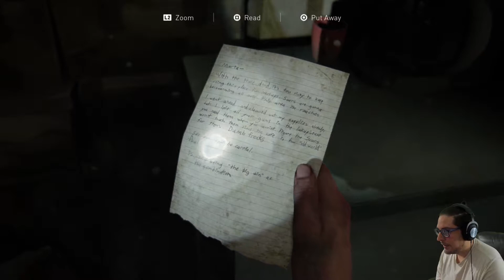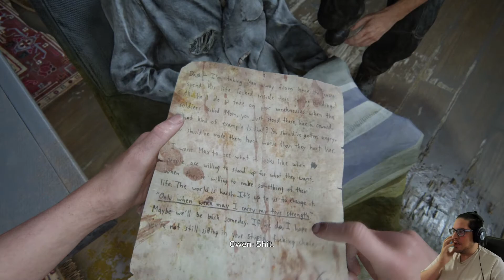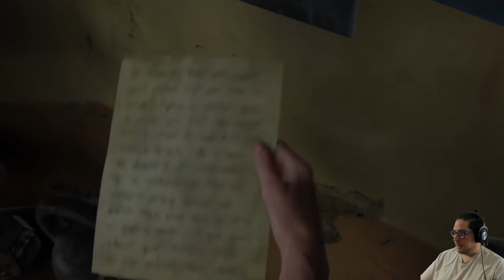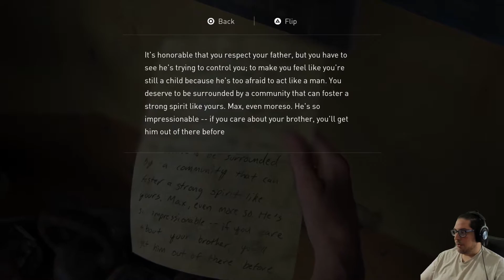We've Only Got One Shot At This (The Last Of Us Pt. II)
Twitter.com/BearNicked
Instagram.com/BearNickedd
Twitch.tv/BearNicked